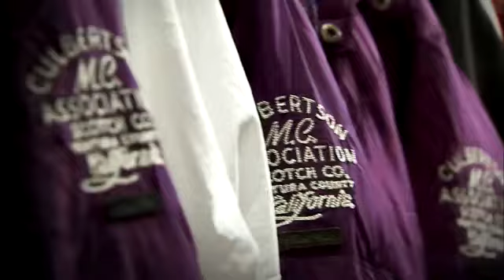Glanzer Style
Reise TV Video "Glanzer Style - Sölden".